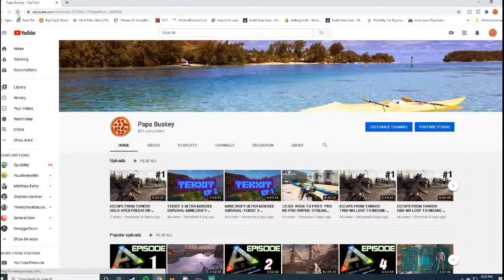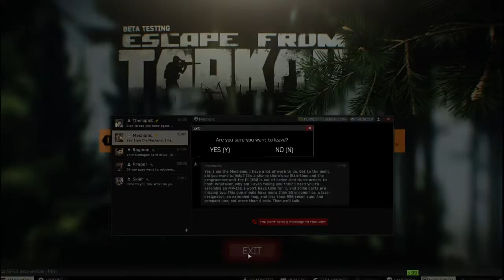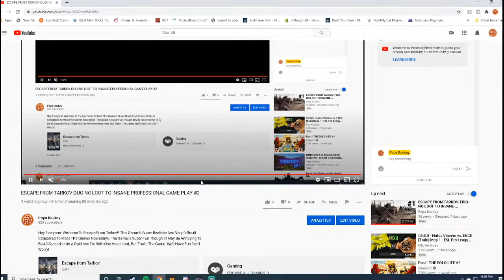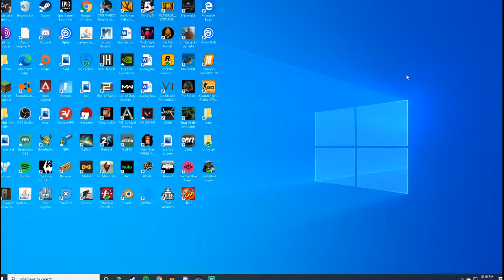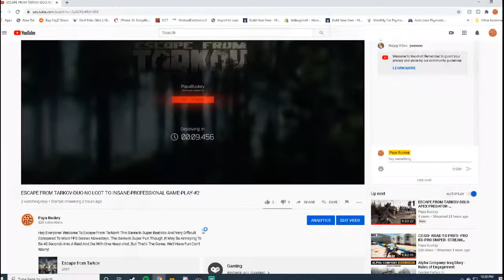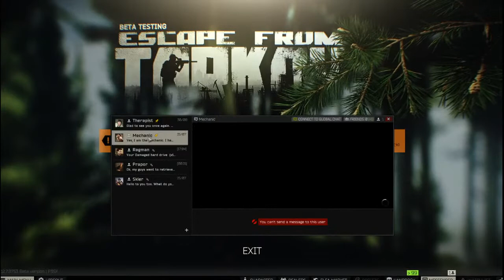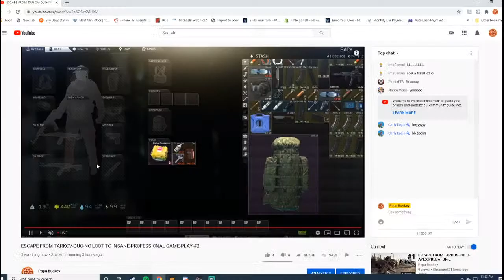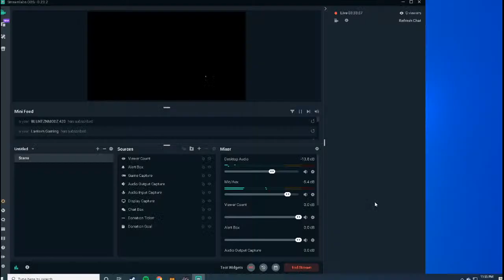ESCAPE FROM TARKOV-DUO-NO LOOT TO INSANE-PROFESSIONAL GAME-PLAY-#2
Hey Everyone! Welcome To Escape From Tarkov!! This Game Is Super Realistic And Very Difficult Compared To Most FPS Games Nowadays. The Game Is Super Fun Though, It May Be Annoying To Be 40 Seconds Into A Raid And Die With One Head-shot, But That's The Game. We'll Have Fun Don't Worry!